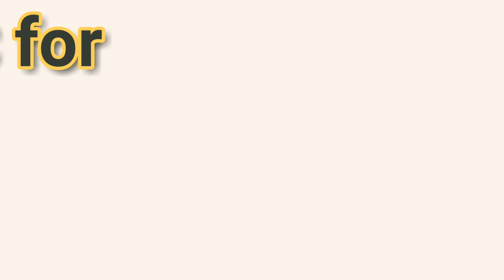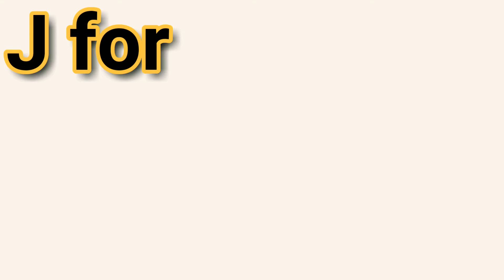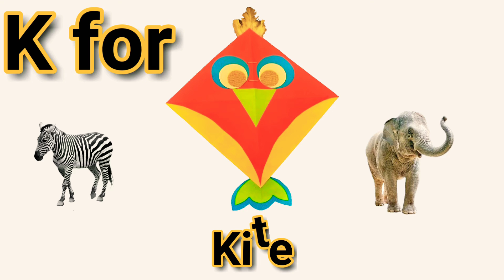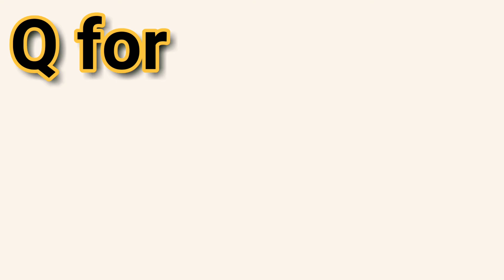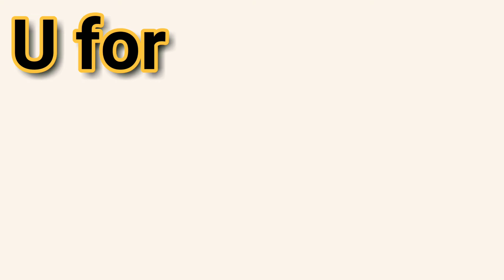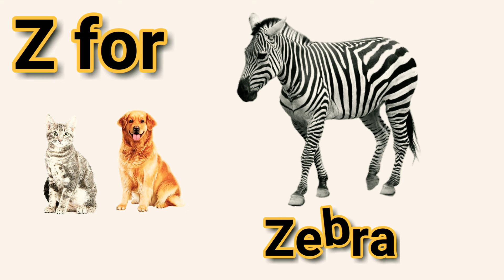A b c d practice | a for apple practice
आज हम सभी A B C D practice करेगें